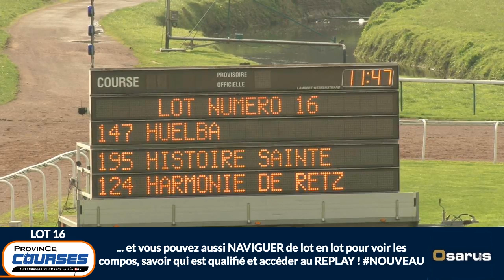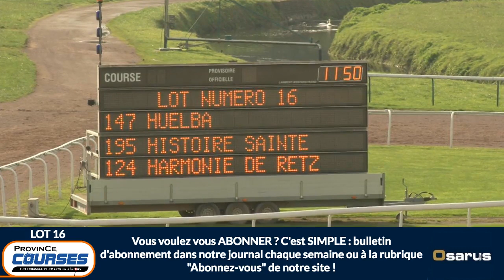Qualifications Lot 16 - Caen 23 10 2019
Les qualifications en LIVE grâce à notre partenaire OSARUS. Cliquez sur les noms des participants dans la colonne à gauche de la vidéo : accès aux fiches cheval & étalons. A revoir lot par lot, dans la rubrique vidéo, avec moteur de recherche par CHEVAL ou par ÉTALON.